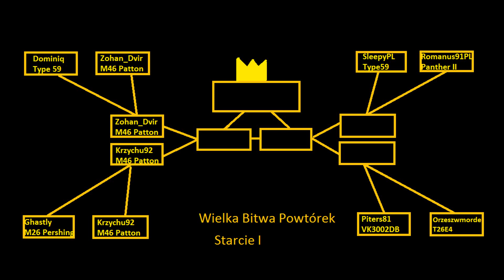WBP SE01 E02 Battle I Quarterfinal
Drugi pojedynek pomiędzy Ghastlim na M26 Pershingu i Krzychem92 na M46 Pattonie, kto wyjdzie zwycięsko z tej walki, przekonajcie się sami. Mastery badge czy bitwa na tierach X